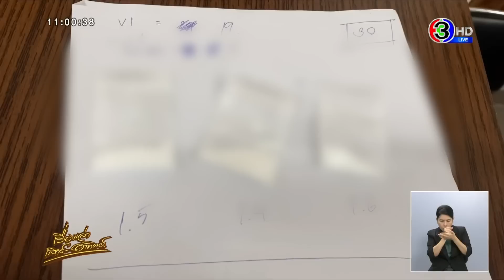บุกทลายปาร์ตี้ยาเค มั่วสุมกลางวันแสกๆ รวบชาย-หญิง 35 คน ฉี่ม่วงเกือบหมด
เมื่อเวลา 13.00 น. วานนี้ (25 มี.ค.66) ตำรวจ สภ.บางบัวทอง จ.นนทบุรี นำกำลังตำรวจสายตรวจกว่า 30 นาย ปิดล้อมเข้าตรวจค้นจับกุมวัยรุ่นรวมกลุ่มปาร์ตี้ยาเค ภายในห้องคาราโอเกะ ร้านประเทศนนท์ ตั้งอยู่ลานจอดรถด้านหลังตลาดบัวทอง ถนนกาญจนาภิเษก ต.บางบัวทอง อ.บางบัวทอง จ.นนทบุรี

ที่เกิดเหตุพบลูกค้าเปิดใช้บริการห้องคาราโอเกะวีไอพี จำนวน 2 ห้อง มีทั้งชายและหญิง จำนวน 35 คน เป็นชาย 16 คน หญิง 19 คน กำลังนั่งดื่มกิน ร้องเพลงคาราโอเกะ และเสพยากันอย่างสนุกสนาน เมื่อเห็นเจ้าหน้าที่ตำรวจทุกคนต่างก็แสดงอาการตกใจและทิ้งยาเสพติดลงพื้น จากการตรวจค้นภายในร้าน พบยาเคตามีน ซึ่งเป็นยาเสพติดประเภทที่ 2 ตกกระจัดกระจายเกลื่อนพื้น

เจ้าหน้าที่ตำรวจได้จับกุมตัวไว้ได้ทั้งหมด ไม่มีใครสามารถหลบหนีไปได้ และจับกุม น.ส.น้องแสง อายุ 22 ปี และ น.ส.คราม อายุ 20 ปี ชาวไทยใหญ่ คนดูแลร้าน ก่อนควบคุมตัวทั้งและของกลาง นำตัวมาที่โรงพัก

สอบสวน น.ส.น้องแสง ผู้ดูแลร้าน ให้การว่า เจ้าของร้านได้โทรศัพท์มาบอกว่า ให้เปิดห้องคาราโอเกะ วีไอพี 1 และ 2 แล้วนำเครื่องดื่มไปเตรียมไว้ในห้อง จะมีลูกค้าเข้ามาจัดงานวันเกิดที่ร้าน ก่อนจะมีลูกทยอยเดินทางมา ตนทั้งสองคนได้คอยดูแลอยู่สักพัก ก่อนจะกลับไปนอนที่ห้องพัก จนมีตำรวจบุกมาจับกลุ่มวัยรุ่นที่ร้าน

พ.ต.อ.พฤฒ จำรูญศาสตร์ ผกก. กล่าวว่า เจ้าหน้าที่ตำรวจ สภ.บางบัวทอง สืบทราบว่า มีกลุ่มวัยรุ่นชักชวนมาเปิดเช่าห้องคาราโอเกะทั้ง 2 ห้อง ภายในร้านประเทศนนท์ แล้วมั่วสุมเสพยาเสพติดกัน หลังทราบได้นำกำลังตำรวจบุกจับกุมได้ทั้งชายและหญิง รวม 35 คน

เบื้องต้นได้ตรวจหาสารเสพติดในปัสสาวะทั้งหมด พบว่ามีฉี่ม่วง 28 ราย นำปัสสาวะส่งตรวจ รพ.บางบัวทอง จ.นนทบุรี เพื่อให้แพทย์ลงความเห็นยืนยันอีกครั้ง ในส่วนการดำเนินคดี หากบุคคลที่มีผลตรวจยืนยันจากโรงพยาบาลว่าพบสารเสพติด จะดำเนินคดีข้อหาเสพยาเสพติด ส่วนกลุ่มวัยรุ่นที่อยู่ห้องวีไอพี 1 จะถูกแจ้งข้อหา รวมกันครอบครองยาเสพติด อีก 1 ข้อหา ก่อนนำตัวพร้อมของกลางส่งพนักงานสอบสวน สภ.บางบัวทอง จ.นนทบุรี ดำเนินคดี

ส่วนเจ้าของร้านทราบชื่อว่า นายจุ๋ม ขณะนี้กำลังตรวจสอบชื่อและนามสกุลจริง เพื่อขอหมายจับศาลจังหวัดนนทบุรี ในข้อหาเปิดสถานบริการโดยไม่ได้รับอนุญาต และฝ่าฝืนคำสั่ง คสช. และจะเสนอผู้ว่าราชการจังหวัดนนทบุรี ให้ปิดร้าน 5 ปี